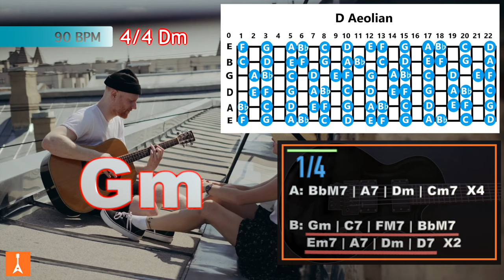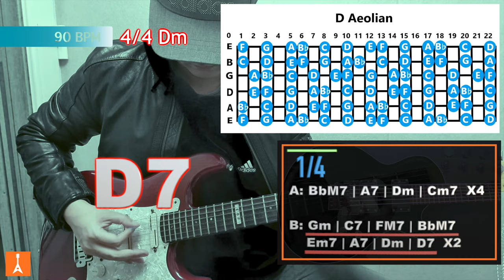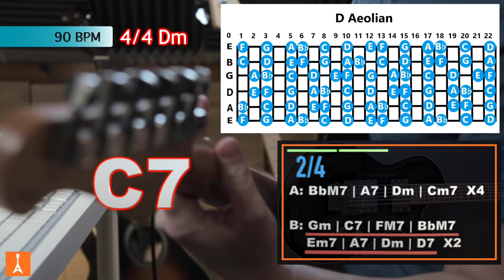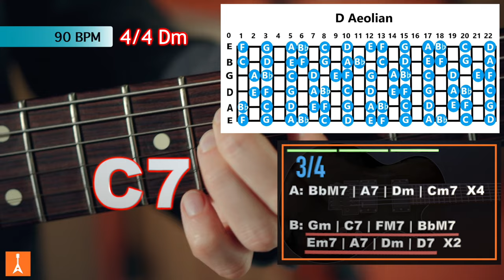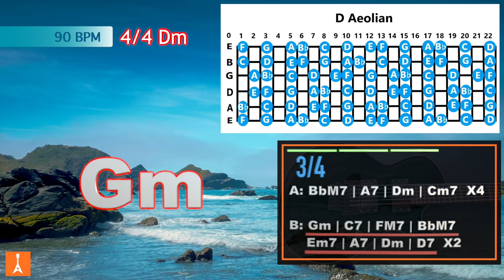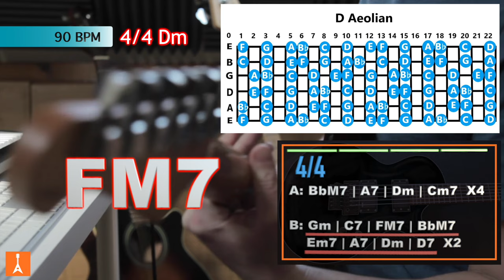163 Deep Soulful Ballad Backing Track in Dm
163 Deep Soulful Ballad Backing Track in Dm

X(twitter) : @orangefinhs07